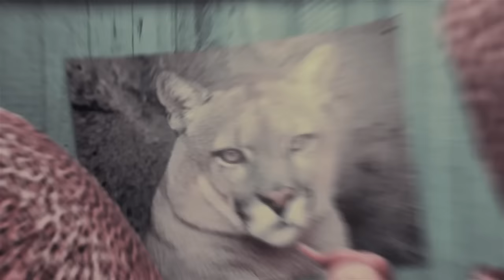Jack Parow & Gazelle - Hosh Tokolosh OFFICIAL VIDEO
Copyright: Parowphernalia
Video by Louis Minnaar
Camera operator: Jaco Jansen NEW MACHINE FILMS
Make up / Bodypaint: Sarah Blatcher
General assistance: Christo Jansen Niemandt
Tokolosh played by MJ du Preez